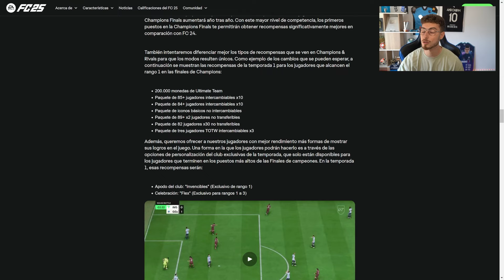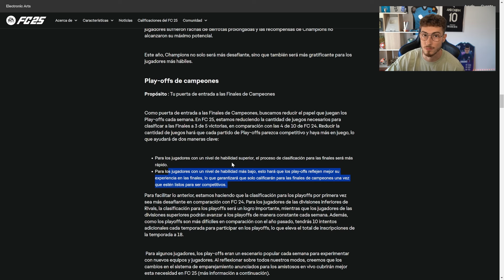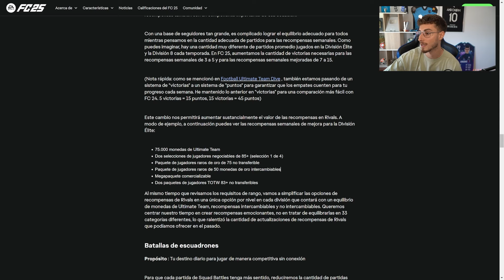ASI ES FUT CHAMPIONS EN FC 25 🤯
Únete a nuestra comunidad! Ya somos más de medio millón 😍

Bienvenido! Soy Andoni Payo, jugador profesional de EAFC 25 desde hace 7 años. Represento a Movistar Riders, Atlético de Madrid y a la Selección Española en las mejores competiciones del mundo.

Aquí podrás aprender cómo mejorar en FIFA 25 con gran variedad de contenido: tutoriales fc 25, formaciones fc 25, tacticas fc 25, resumen FUT Champions fc 25, recompensas de FUT Champions fc 25, equipo fut champions fc 25, plantilla fut champions fc 25, análisis de jugadores fc 25, reviews FC 25 y mucho más! Espero que te ayude mucho.